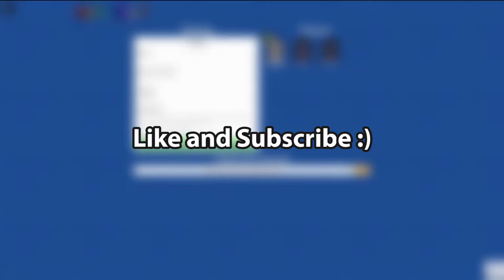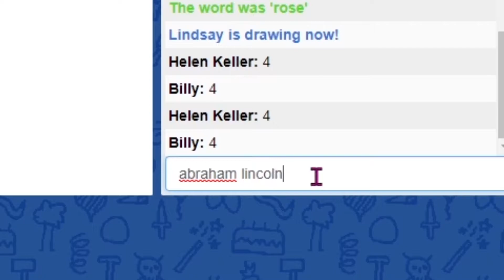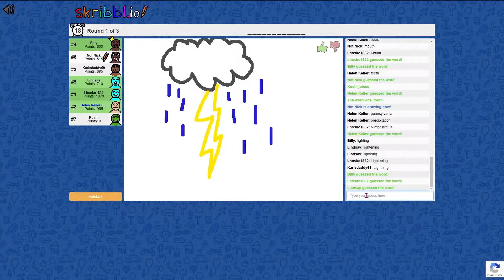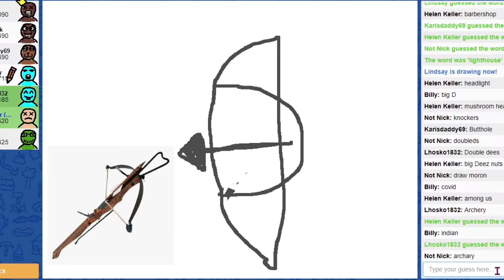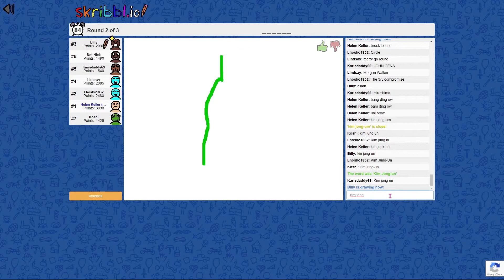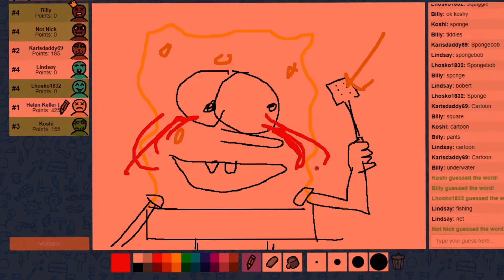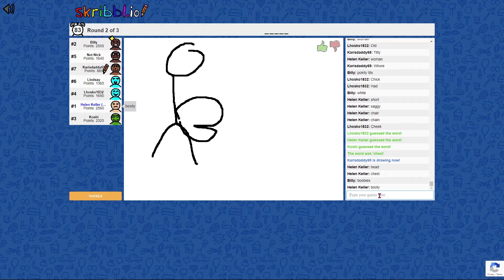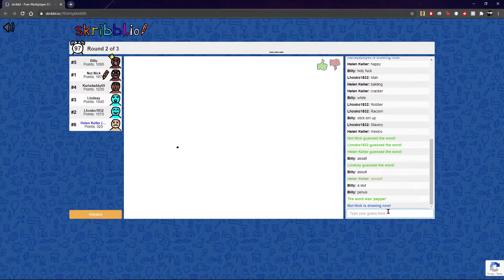🔴 Skribbl.io with my friends but I dont tell them how to play the game \(^_^)/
I stream usually Monday thru Friday over on Twitch, so be sure to catch me there as well :)
Credits
Streaming: Restream.io